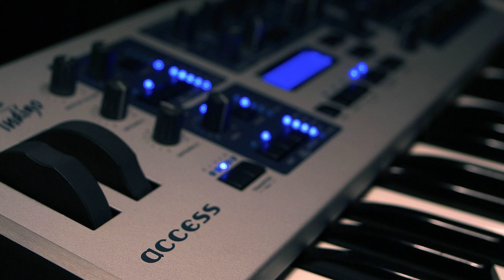DANIEL SOUZA E BP ANTONIO MORAES - O NOME DE JESUS AO VIVO (COVER) CORINHOS DE FÉ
CANAL DO TELEGRAM PARA DOWNLOAD DAS MUSICAS

Olá pessoal espero que gostem e curtas as músicas que postamos aqui, são gravações de Studio e trechos tirados de reuniões na igreja em cultos de domingo, quarta, sexta, terapia e força jovem, além de vigílias e concentrações de fé.

LETRA:
O Nome de Jesus é poderoso
Não há quem possa o derrotar

E os demônios sai às problemas sai
Quando o nome de Jesus vem operar